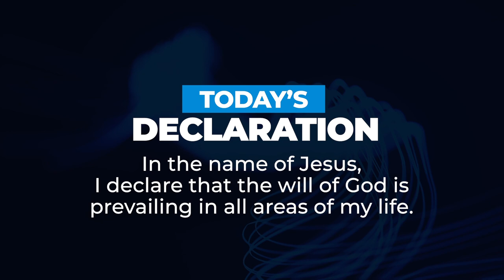GOD IS ABLE (Part 2) | Dr Sule Emmanuel | Inspirational Daily Devotional | JESUS EVERYDAY | 2023